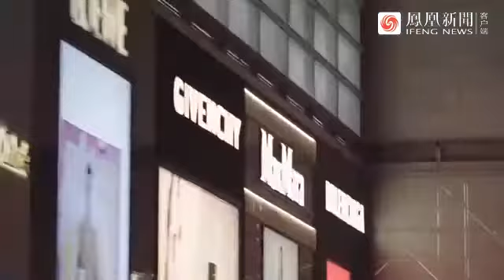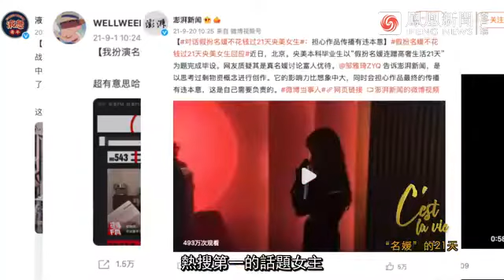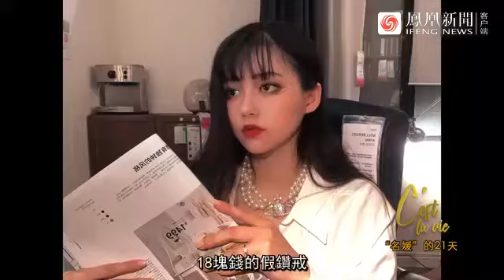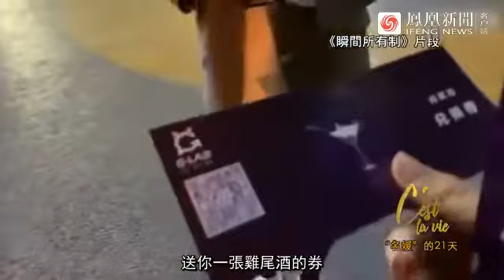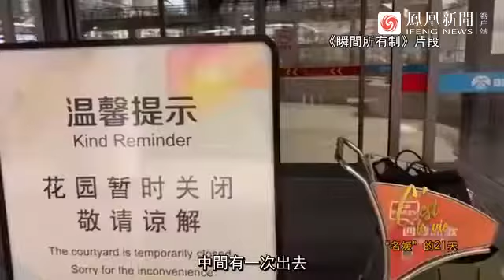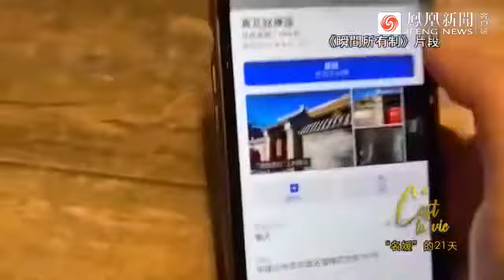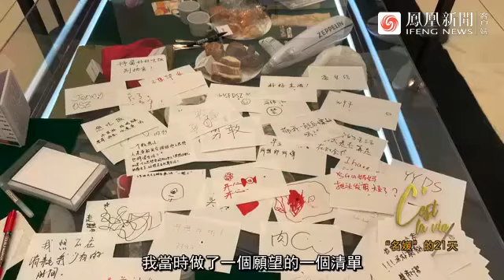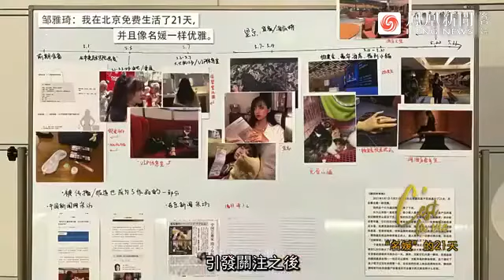白嫖21天的“假名媛”：穿着假名牌混进高档拍卖会，试戴千万首饰，被保安搭讪，“没人发现我是假的”丨冷暖人生